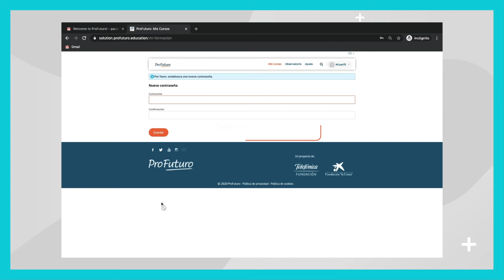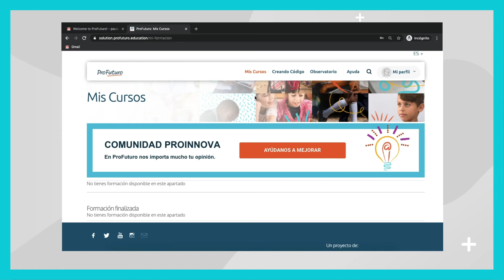¿Cómo accedo a los nuevos cursos ProFuturo?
Si ya te inscribiste a nuestros cursos de formación docente, te invitamos a conocer paso a paso cómo ingresar a la plataforma ProFuturo por primera vez. Si aún no te inscribes, te dejamos cordialmente invitado a hacerlo a través del
ProFuturo, hoy más que nunca, unidos por la educación.